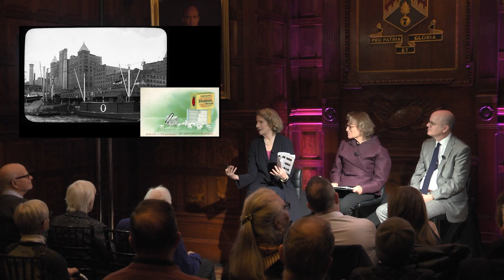Partners in Life and Art: The Spectacular Collections of the Havemeyer Family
Thomas Denenberg, the John Wilmerding Director, Shelburne Museum, Alice Cooney Frelinghuysen, Anthony W. and Lulu C. Wang Curator of American Decorative Arts, The Metropolitan Museum of Art, and Dessa Goddard, Vice President, Bonhams, explore how America's pioneering art patrons at the turn of the 19th century built one of the most impressive collections in modern history. This extraordinary and trendsetting collection has enriched several of America's leading cultural institutions.